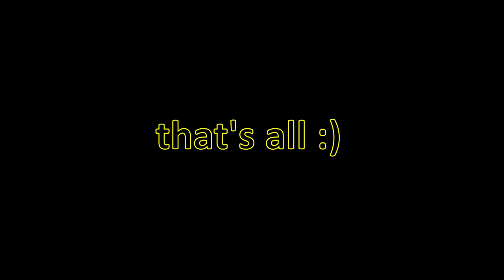maybe the 4th funniest MCSR compilation